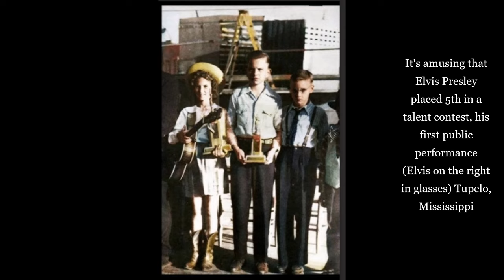Rare Early Elvis Presley Photos Now in Color Sun Records 1953 through 1955 from Tupelo to Memphis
Elvis did also get a new guitar @ his 11th birthday, reportedly for $6.95 at the local hardware.
The type in the yellow portrait frame should read: from late 1953 through 1954 (Elvis transforms.) Thanks!